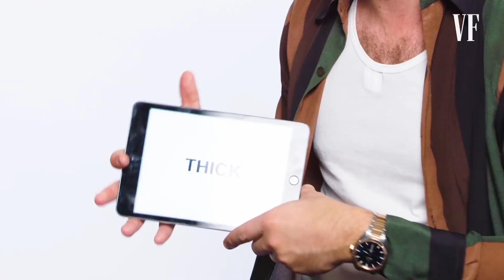我們絕對是瘋了啦！「1世代One Direction」奈爾·霍蘭(Niall Horan)教你愛爾蘭俚語｜明星超專業俚語教學 Slang school ｜GQ Taiwan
天團One Direction 奈爾·霍蘭(Niall Horan)來教大家愛爾蘭俚語啦！
原來大部分的人都只知道都柏林，
都柏林的人會稱作自己為Bogger！
都柏林以外都稱為？
奈爾·霍蘭教你最能體現歡喜和期待的俚語是？